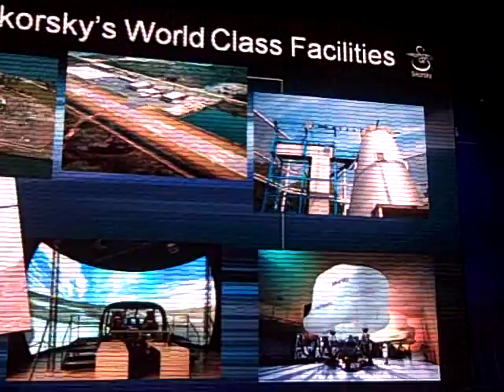Sikorsky Innovations Director Chris Van Buiten at Heli-Expo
Chris Van Buiten, director of Sikorsky's new Innovations division, maps out various projects that the research and development arm plans to undertake. The announcement was part of several for the helicopter manufacturer during HAI's Heli-Expo 2010 in Houston.